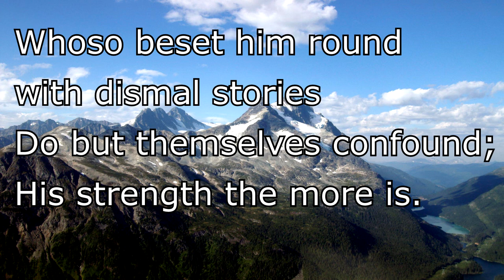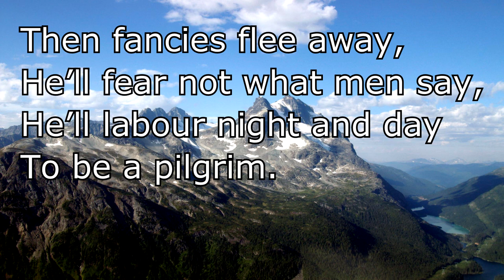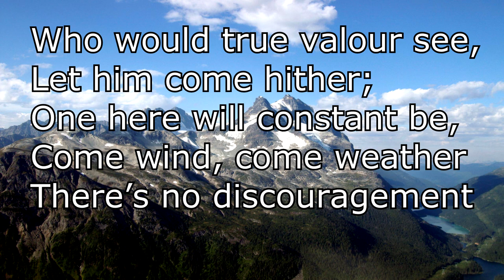He Who Would Valiant Be - John Bunyan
Words by John Bunyan, 1684.